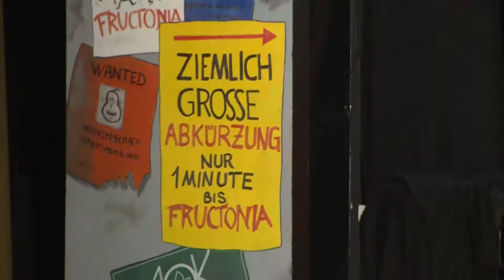Seit 15 Jahren reist Henrietta nach Fructonia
Präventionsstück für Kinder der AOK-Nordost im 15-jährigen Jubiläum - Kinder werden ohne erhobenen Zeigefinger mit den Themen gesunde Ernährung und Bewegung vertraut gemacht.